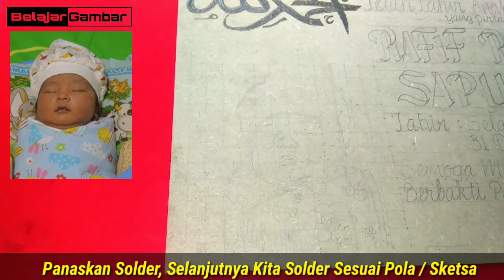Lukis bakar kayu memakai solder murahan | pyrography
Lukis bakar kayu memakai solder murahan | phyrography

Hay SOBAT GAMBAR dimanapun berada salam Kreatif
Kali ini kami akan memberikan Cara membuat Lukisan Bakar Phyrography | Sketsa Wajah, bagaimana proses pembuatan simak videonya sampai selesai yakk..
Lukis Bakar Phyrography | Sketsa Wajah
Channel ini berisi video tentang
1. Cara menggambar Unik
2. Cara menggambar kata jadi gambar
3. Cara membuat sandal jepit Ukir
4. Cara membuat lukisan solder

Terimakasih semoga Tuhan senantiasa memberikan kesempatan sehat untuk kita semua.

Kami juga menerima jasa pembuatan kado dan maskawin maupun lukis dinding (mural)

KADO UNIK "antcraft" akuKADOmu
1. SANDAL UKIR
2. LUKIS SOLDER
3. MASKAWIN
4. mural

Lukis bakar media kayu memakai solder murahan | phyrography